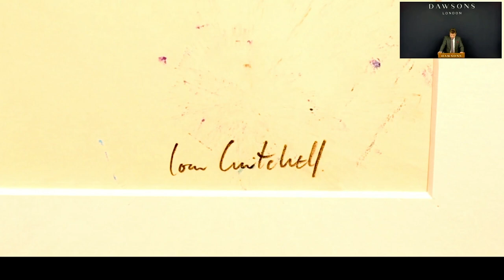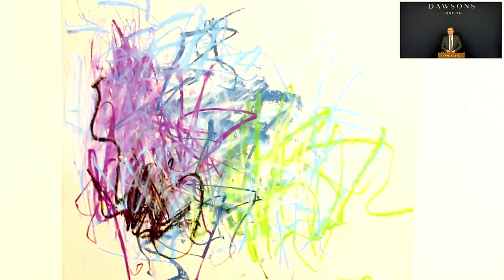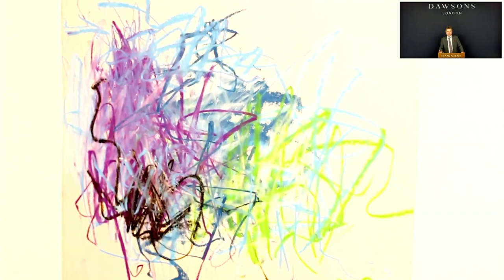Joan Mitchell Painting Sells for Remarkable Sum! | Dawsons Contemporary Art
The last 12 months have been packed with sale highlights. What is clear, is the continued and growing popularity of Contemporary Art.

Dawsons work closely with our clients to ensure that we achieve the best possible outcome for them whether they be buying or selling – we want them to be delighted. To this aim, over the past year, our in-house marketing team has worked tirelessly to market beautiful Art & Interiors to a huge global audience and ensuring we achieve the best prices for our clients.

In May, we were thrilled to sell a pastel on paper contemporary artwork by Joan Mitchell. Purchased from a private collector in the USA, a copy receipt dated the pastel to approximately 1975. Bidding across the world was strong, and the artwork eventually sold for £125,000 – much to the delight of our client.

Do you have any contemporary art, fine art, or antiques that you are considering selling?

With a global audience of over 10 million, we can achieve the best price for you at auction.

Please get in touch with a Specialist today for sales advice.